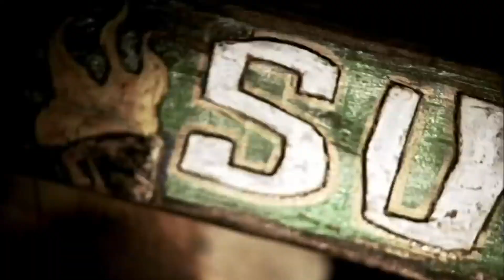Survivor Heroes Vs. Villains 2 Intro (New Era)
survivor heroes vs villains 2 intro
survivor second chance 2 intro
survivor second chance 2 new era
survivor new era intro
survivor 46 intro
survivor 46 preview
survivor 46 cast assessment
survivor 46 opening
survivor 45 winner dee
tevin davis
venus vafa
quintavius burdette
bhanu gopal
charlie davis
david jelinsky
ben katzman
hunter mcknight
liz wilcox
jessica chong
tiffany nicole ervin
kenzie veurik
tim spicer
randen montalvo
moriah gaynor
jem hu adams
sodasia thompson
maria shrime gonzalez
kaleb gebrewold
austin li coon
bruce perreault
dianelys dee valladeres
drew basile
emily flippen
jake
j.maya
julie alley
katurah topps
kellie nalbandian
kendra topps
sifu
mud musiccbs
survivor cambodia biggest blindside wentworth savage
survivor know-it-alls
survivor rob has a podcast
russellmuscletv
zp survivor
survivor fan
peridiam
eager turtle
the survivor specialists
themeranianreview
amb97survivor
once upon an island
survivor snuffed
survivorobsession
amb97survivor
SrTV
et canada survivor
mud music